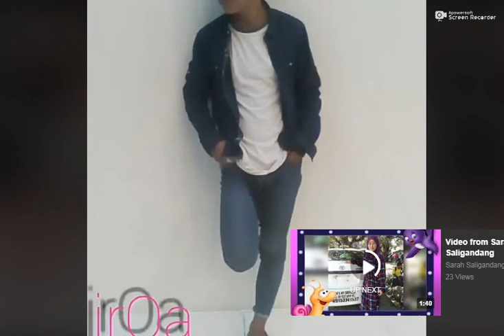deejay..alboy. sayaw pina twerk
alboy